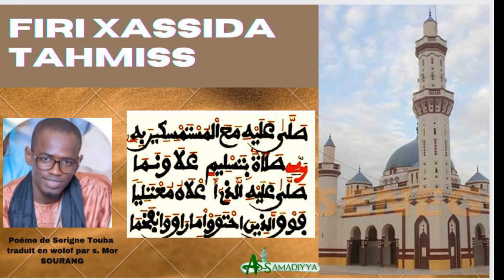FIRI XASSIDA TAKHMISS PART 03